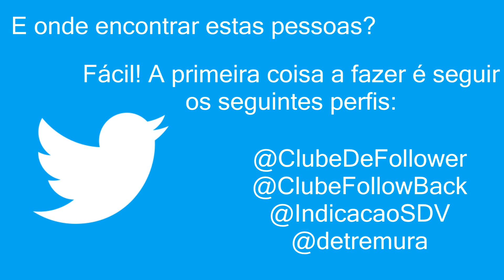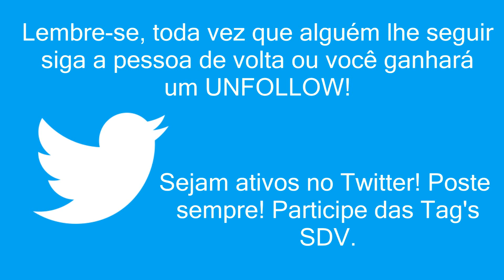Twitter - tenha muitas pessoas seguindo você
Descubra como conseguir muitos seguidores no twitter! Dicas infalíveis para ser muito popular nesta rede social.